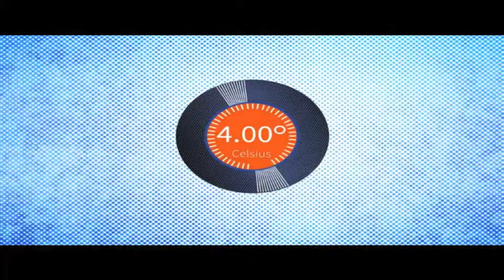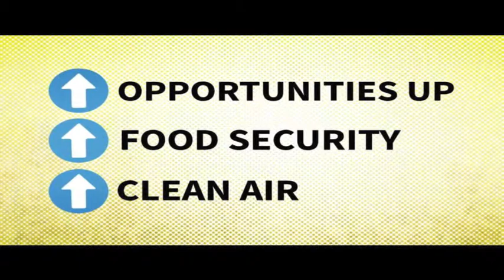Warren Evans - What future for 'traditional' development agencies in a changing world?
Warren Evans - Senior Adviser at the Sustainable Development Network of the World Bank, leading the 'Collectives Solution 2025' project - discusses the future of 'traditional' development agencies. This event - What future for 'traditional' development agencies in a changing world? - was held on 13 May 2013 at ODI offices, London.